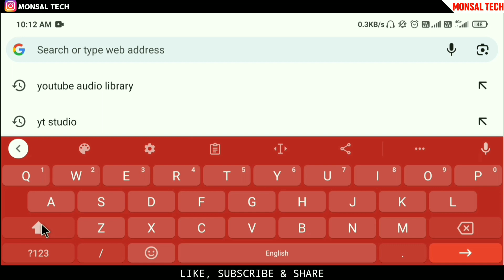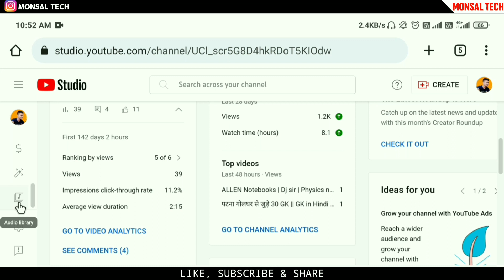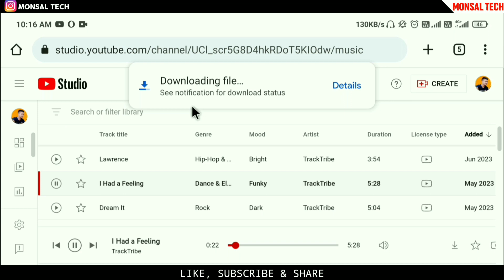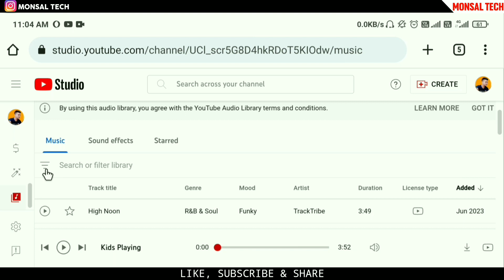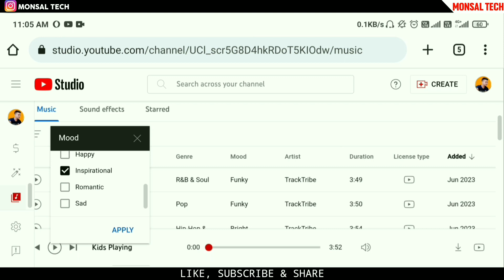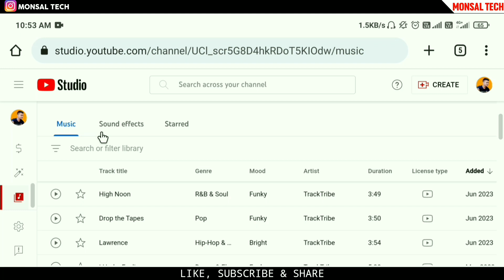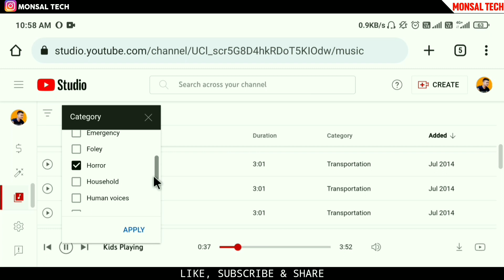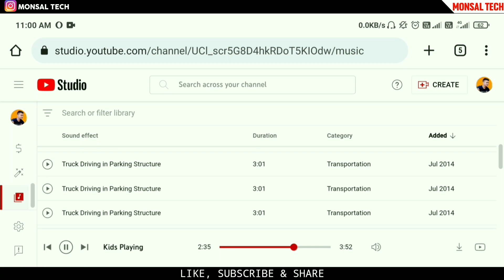एजुकेशनल वीडियो के लिए No Copyright Music कहा से ले ? Free No Copyright Music for YouTube Video 2023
About This Video:- Dosto Aaj ke Is video maine apko bataya ki Education video ke liye ya kise v category ke channel ke video ke liye no copyright free music kaha se download kar sakte hai aur apne YouTube video me use kar sakte hai jise apke video PE ya channel pe kabhi v copyright strike ya claim na aaye.

Education Video या GK Video बनाना यहां इन वीडियो से सीख सकते हैं बहुत ही आसान तरीके से😀👇

Your Queries-👇
no copyright song kaise download kare
no copyright movie kaise download kare
no copyright music kaise le
no copyright music kaise download karen youtube ke liye
no copyright music kaise download kare 2023
no copyright music kaise add kare
no copyright music kaise download kare monsal tech
no copyright music kaise download kare youtube ke liye
copyright free music for facebook video
copyright free music kahan se download karen
how to download no copyright music from youtube
How to download no copyright music from youtube audio library
how to download no copyright music for youtube videos
how to download copyright free music for youtube shorts
from youtube audio library in mobile
how to download copyright free music malayalam
to download copyright free music from pixabay